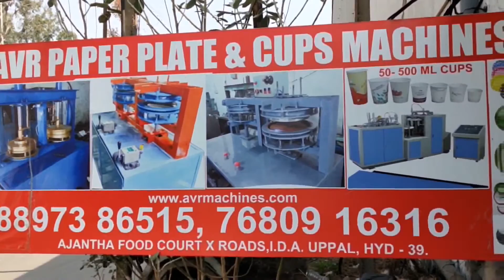Paper Plate Machine Paper Plate Making Machine Price